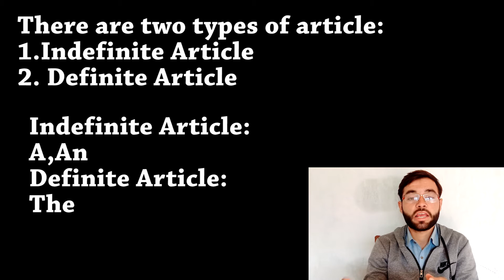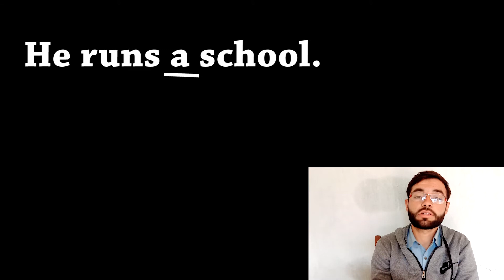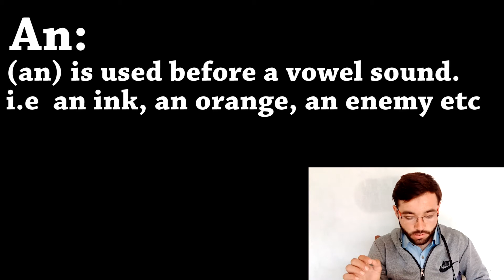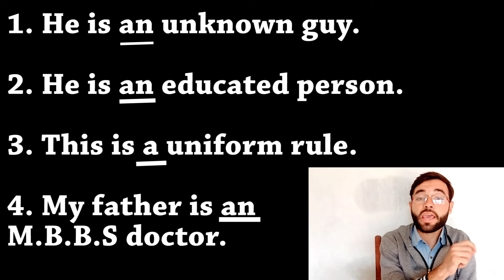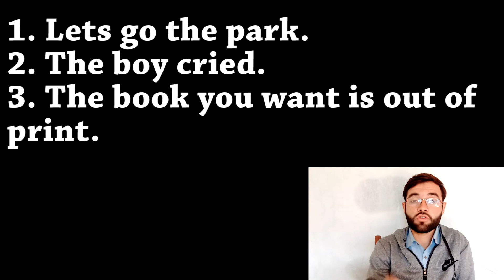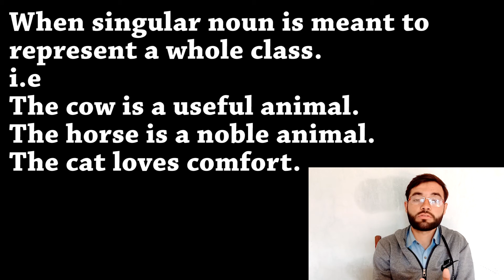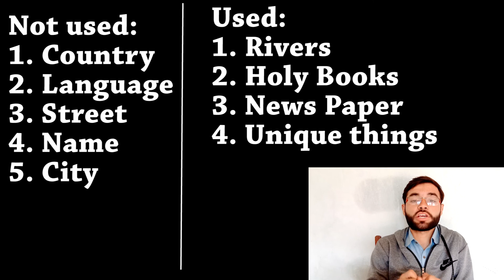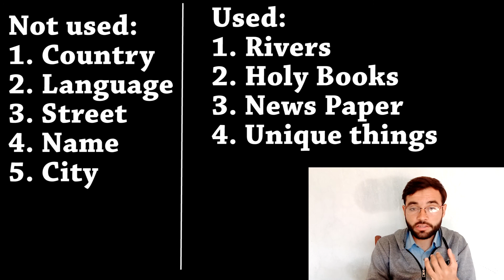Articles ll Pushto Education